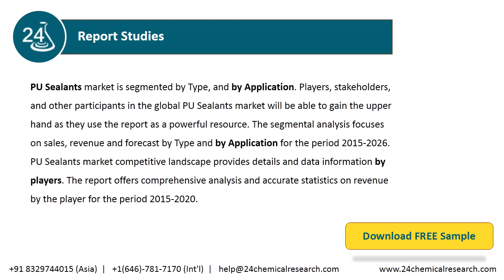PU Sealants Market Insights and Forecast to 2026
PU Sealants market is segmented by Type, and by Application. Players, stakeholders, and other participants in the global PU Sealants market will be able to gain the upper hand as they use the report as a powerful resource.